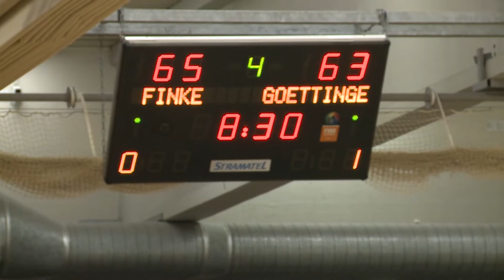finke baskets vs BG Göttingen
30 Minuten auf höchstem Niveau sind nicht genug

Beim Klassiker gegen den Spitzenreiter aus Göttingen zeigten die finke baskets vor 1950 Zuschauern über 30 Minuten eine großartige Leistung, unterliegen am Ende -- trotz zwischenzeitlich deutlicher Führung -- aber leider mit 80:91. Am Ende des dritten Viertels drehte sich das Momentum zu Gunsten der Gäste, die lautstark von ihren fast 500 mitgereisten Fans unterstützt wurden. Gerade die Kombo aus dem erstklassigen Leader, Alex Ruoff, und Scharfschütze Jeremy Dunbar war hauptverantwortlich für den spielentscheidenden Run zum Ende des Spiels. Auf Paderborner Seite überzeugte einmal mehr Center Morgan Grim mit 18 Punkten und 13 Rebounds, während Topscorer Will Barnes sichtlich mit der sehr körperlichen Verteidigung der Gäste zu kämpfen hatte und lediglich 9 Punkte beisteuern konnte. Bis auf Leo Padberg konnte jeder eingesetzte Spieler Punkte erzielen. Dank Niederlagen von Cuxhaven und Magdeburg bleibt der Abstand auf den ersten Abstiegsplatz unverändert. Am heutigen Sonntag spielen mit Leverkusen (vs. Crailsheim) und Karlsruhe (vs. Jena) noch zwei weitere Verfolger der Baskets, allerdings ohne direkten Einfluss auf die Tabellensituation.

Headcoach Martin Krüger in der Pressekonferenz nach dem Spiel: "Wir haben 25 bis fast 30 Minuten an unserer oberen Grenze gespielt haben, was Intensität, Einsatz und Wurfvermögen angeht. Es hat uns nicht überrascht, dass der Ruoff das Spiel übernehmen würde, da er eine Qualität hat, mit der er auch ohne Probleme in der BBL spielen könnte. So ein Spieler macht dann am Ende den Unterschied aus. [...] Wir wollen mit den 30 Minuten zufrieden sein, denn wir haben gesehen, wenn wir entsprechende konzentriert bzw. diszipliniert spielen und uns an den Gameplan halten, können wir durchaus sehr guten Basketball spielen. Diese Leistung brauchen wir für die kommenden 4 Spiele über die gesamte Spielzeit."

Am kommenden Samstag, den 15. März, geht es für die Baskets nach Crailsheim. Dort hofft man gegen den Tabellenzweiten auf eine ähnlich starke Leistung mit besserem Ausgang.

Punkte Paderborn: Grim 18 / 13 Rebounds / 4 Blocks, Henningsen 12, Taylor 11, Kittmann 9, Barnes 9, Stachula 8, Thompson 7, Kamp 4, Vinson 2.

Punkte Göttingen: Ruoff 21, Dunbar 20, Kamp 14, Gobold 10, Spohr 9, Mallet 8, Majok 4, Raffington 3, Grimaldi 2.